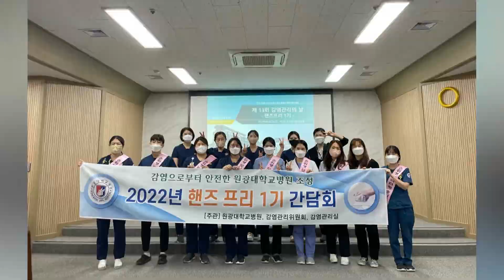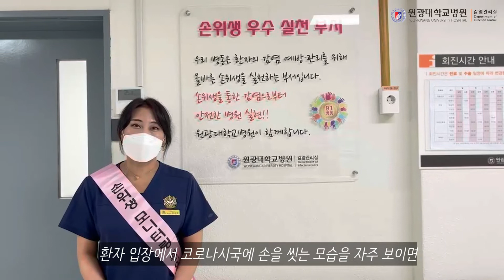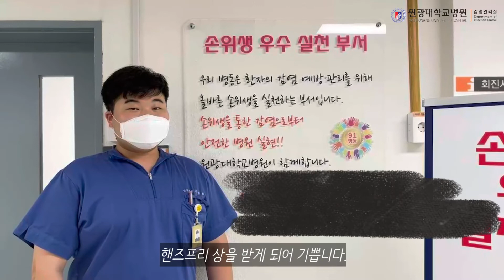원광대학교병원 핸즈프리 1기 활동 스케치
2021년 8월에 발대식을 진행한 원광대학교병원 핸즈프리 1기의 1년간의 활동 브이로그를 공개합니다 :)